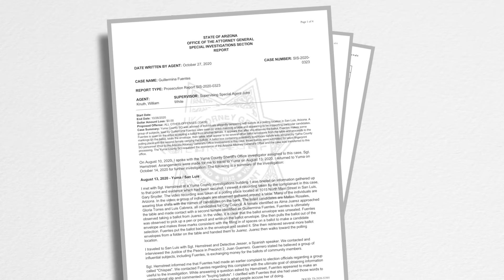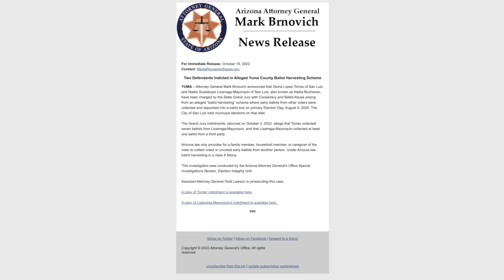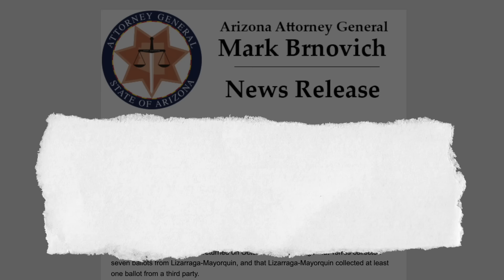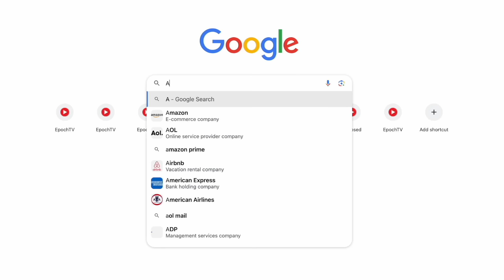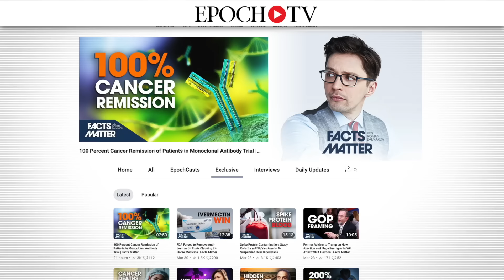Ballot Harvesting Scheme Caught on Video Leads to Convictions, Jail Time for Former Mayor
🔵 Nadia Guadalupe Lizarraga Indictment

🔴 Epoch Original Documentary DVDs:
1, No Farmers No Food | Documentary